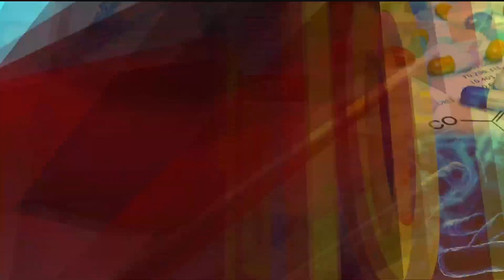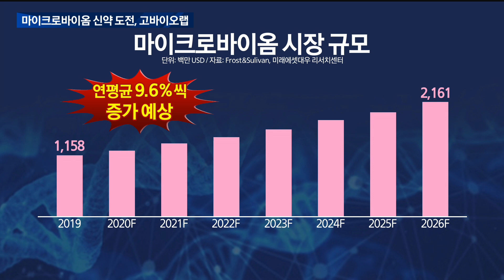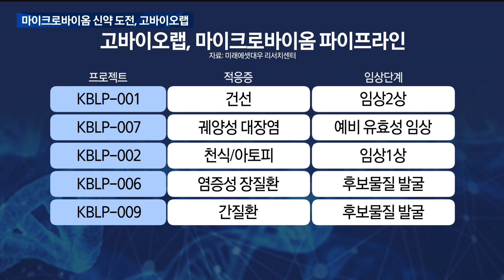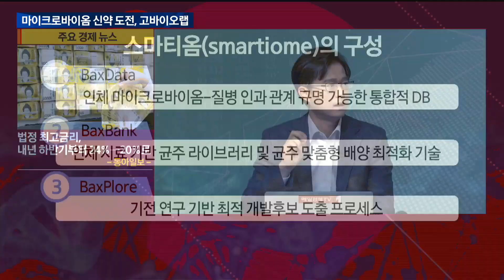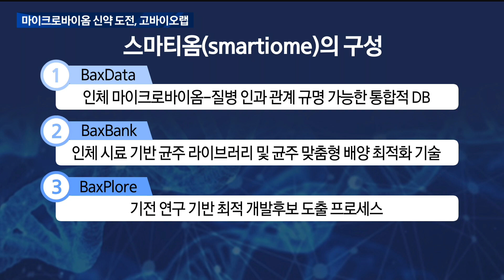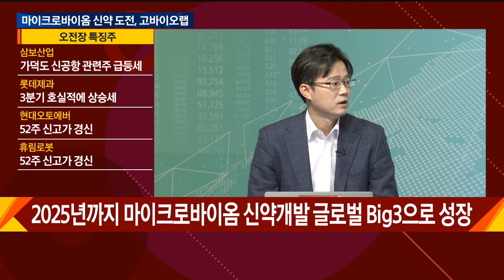마이크로바이옴 신약 도전, 고바이오랩 / THE CEO / 매일경제TV